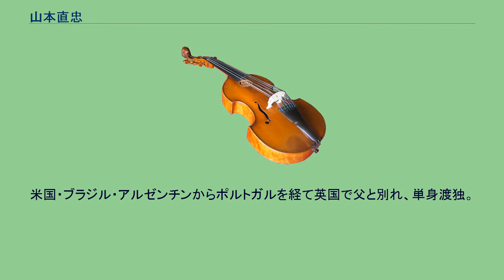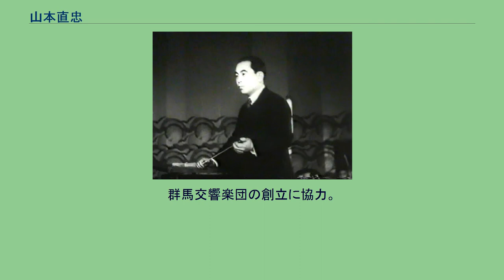山本直忠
山本 直忠（やまもと なおただ、1904年〈明治37年〉7月22日 - 1965年〈昭和40年〉5月9日）は、日本の作曲家、指揮者。
東京都出身。
東京市麹町区（現・東京都千代田区）で山本直良・愛（旧姓有島:有島武郎の妹）の三男として誕生。
兄の直正が自宅でオルガンを弾いているのに影響を受け、幼時から幸田延にピアノを師事。
暁星中学在学中から近衛秀麿に師事し、和声学、対位法、作曲、指揮法を学ぶ。
近衛の外遊中は短期間ながら山田耕筰にも師事。
暁星中学での同級に今日出海がいた。
1922年、暁星中学を卒業し、同年7月22日、直良の南米商業視察団の一員として、山田耕筰の紹介状を携えて日本を出発。
米国・ブラジル・アルゼンチンからポルトガルを経て英国で父と別れ、単身渡独。
ハンブルクで知人の園田家に寄宿し、ドイツ語学校に入学。
1923年、ドレスデンに移り、ワーグナーの孫の別荘に住み、ピアノや作曲理論を学習。
やがてライプツィヒ国立音楽院の作曲理論科に入学し、留学生仲間の齋藤秀雄と知り合う。
同校在学中にピアノ曲『プレリュード・東洋幻想』『プレリュード・所謂日本式に』『ロマンス・ある秋の日の思い出』などを作曲。
1931年に日本へ帰国し、東京高等音楽専門学校（現・国立音楽大学）の教師となる。
このとき学生の大橋浪江（のちピアニストとなる）と知り合い、後に結婚。
浪江との間に生まれた長男が山本直純である。
その後、自由学園の音楽教師や新交響楽団（現・NHK交響楽団）の指揮者などを歴任。
群馬交響楽団の創立に協力。
1950年に受洗してカトリック教徒となり、洗礼名フランシスコを授かった。
晩年は南山大学教授を務める傍ら、宗教音楽の創作をライフワークとし、グレゴリアン・チャント音楽学会理事長として宗教音楽を研究。
聖イグナチオ教会でオルガンを弾き、同教会司祭ヘルマン・ホイヴェルスの作品に基づきオラトリオ『受難』を発表。
聖歌隊の指揮者を務めた。
南山大学での教え子の饗庭孝男は、山本を「音楽上の覚醒者」と呼んでいる（饗庭孝男『恩寵の音楽』音楽之友社、1984年）。